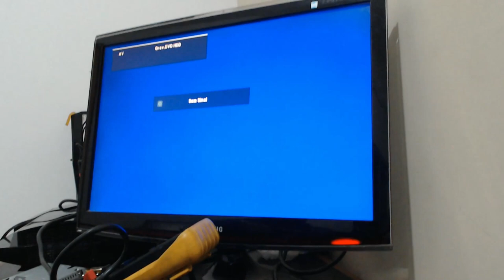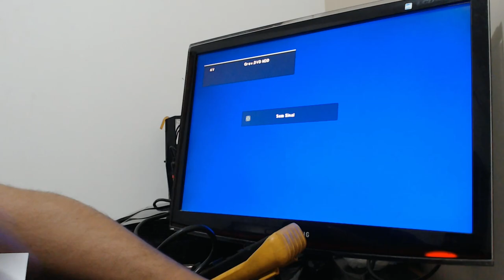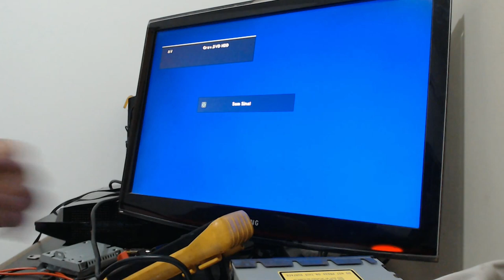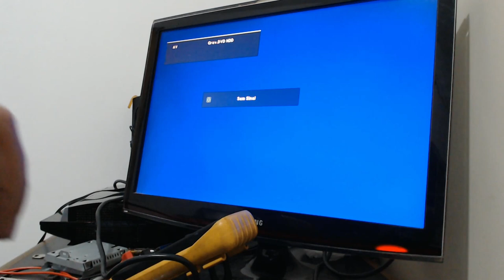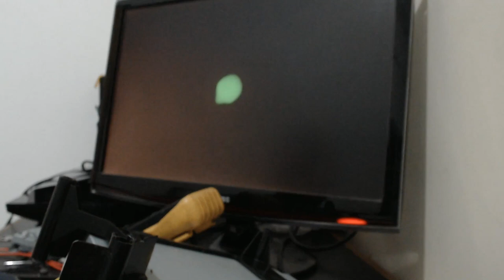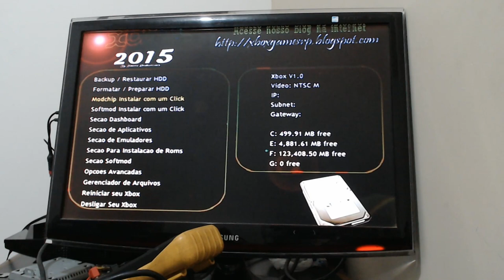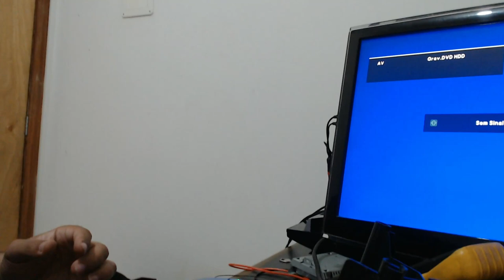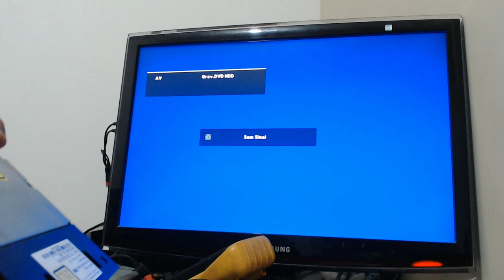Recuperando bios do chip/Softmopd através do chip/Instalação do HD sata/Troca do cabo flat.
Bom meus amigos, espero que tenham gostado do vídeo.